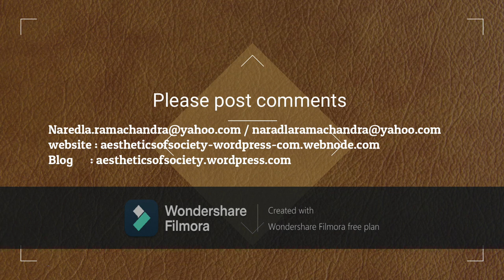classical dance and its phenomena part 21